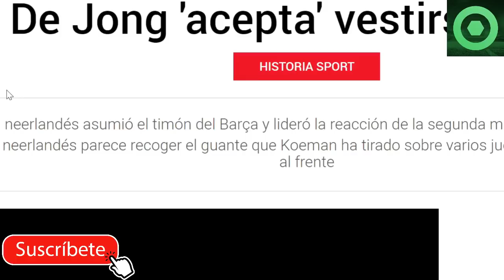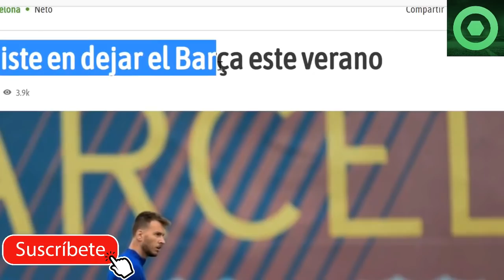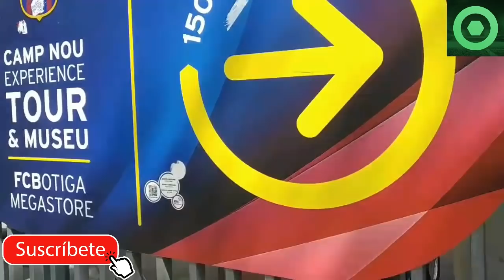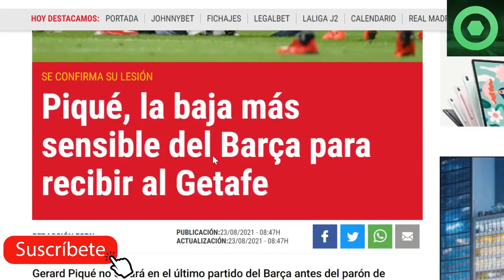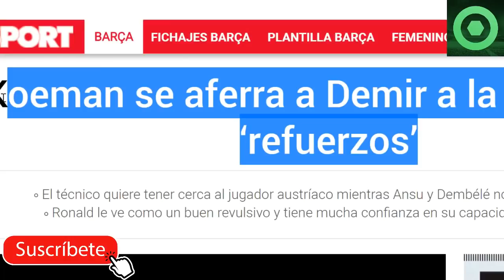🟥INESPERADO SUSTITUTO de MESSI: ACEPTA el 10🟥CRACK CULÉ COMUNICA que QUIERE IRSE🟥PIQUÉ, TER STEGEN 🟥